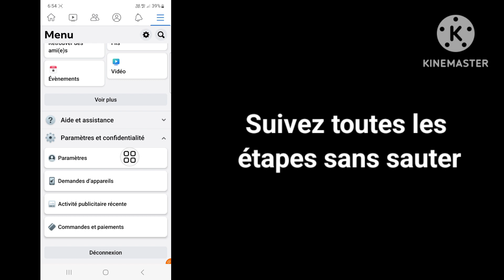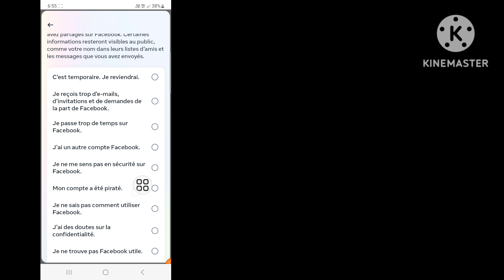Comment Désactiver Un Compte Facebook 2023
Si vous cherchez une vidéo sur la façon de supprimer définitivement un compte Facebook, la voici !
Dans cette vidéo, je vais vous montrer comment supprimer un compte Facebook. Assurez-vous de regarder la vidéo jusqu'à la toute fin.
Vous apprendrez comment supprimer définitivement un compte Facebook en 2023. C'est facile et simple à faire depuis votre téléphone.

💭 Vous avez une question sur ce tutoriel ? Écrivez-moi un commentaire ci-dessous !